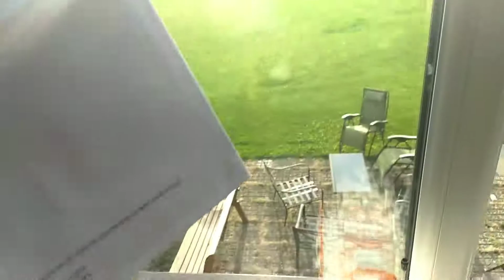Bee 2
The sequel

4 years in the making

now in 60fps

bees still cant window